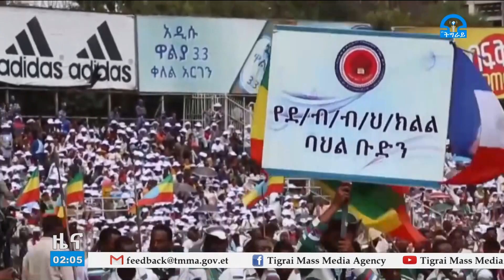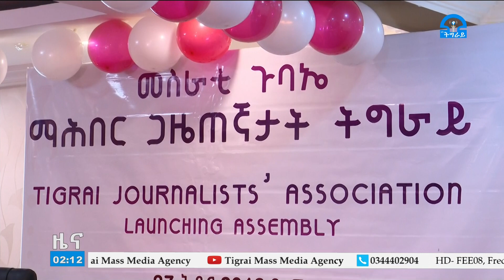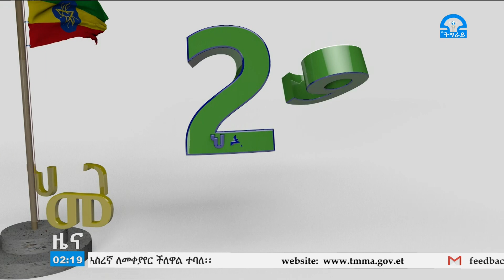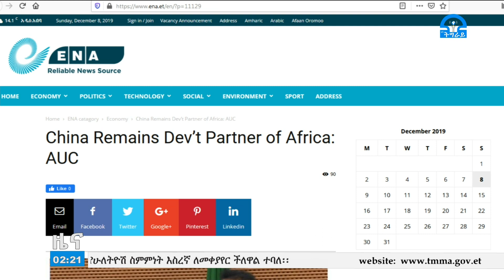ትግራይ_ቲቪ፡ አማርኛ ዜና ምሽት 2፡00 ስዓት ህዳር 28-2012ዓ.ም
አማርኛ ዜና ምሽት 2፡00 ስዓት ህዳር 28-2012ዓ.ም